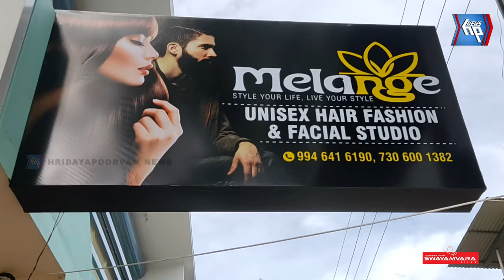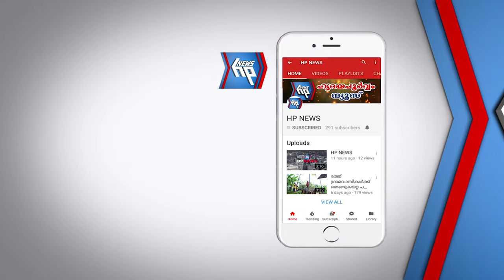സ്ത്രീ പുരുഷ സൗന്ദര്യങ്ങൾക്ക് പകിട്ടേകാൻ മെലാഞ്ച് ബ്യുട്ടി പാർലർ ആറ്റിങ്ങലിൽ പ്രവർത്തനമാരംഭിച്ചു ‌